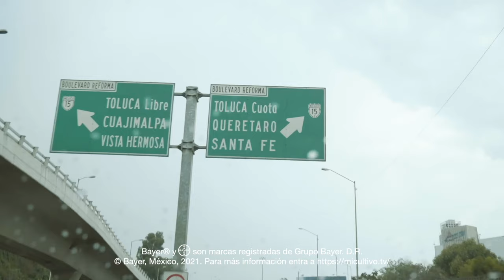EPISODIO 01: ARRANCAMOS LOS KILÓMETROS DE PROTECCIÓN BAYER®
Manuel Bravo, Presidente y Director General de Bayer México, da el banderazo de salida a nuestra misión para proteger los cultivos de todo México. Acompáñanos para conocer su mensaje.